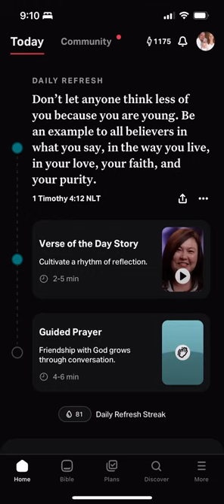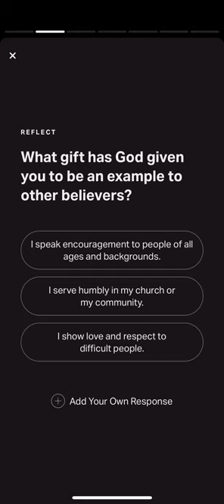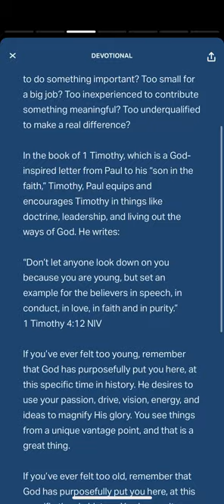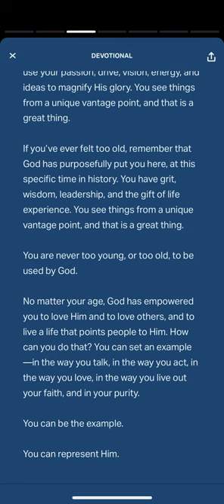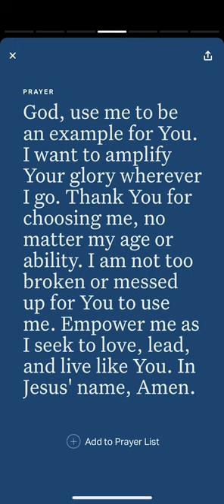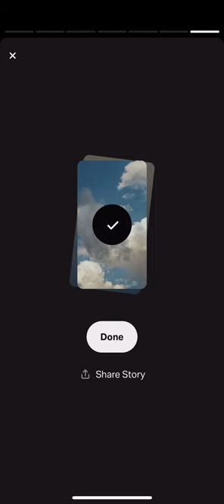YouVersion Verse of the Day 1 Timothy 4:12